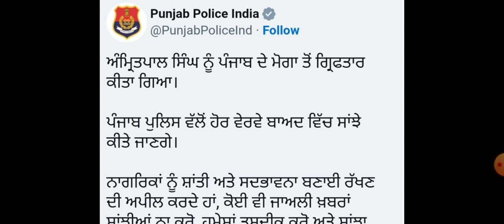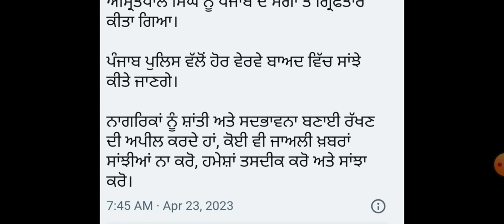Bhai Amritpal Singh arrested by punjab police,Bhai Amritpal Singh news